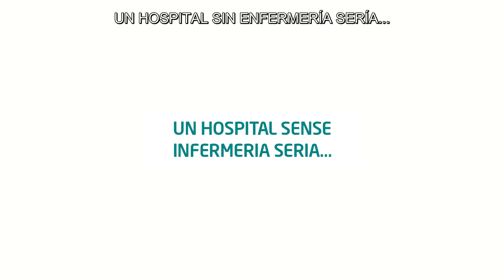Enfermería en el Hospital Universitari Dexeus, un engranaje perfecto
“Un quirófano sin enfermería sería… ¡imposible!” esa es la conclusión a la que llega el personal de enfermería del Área de Cirugía Mayor Ambulatoria del Hospital Universitari Dexeus. Todos somos piezas de un engranaje que debe de funcionar a la perfección.